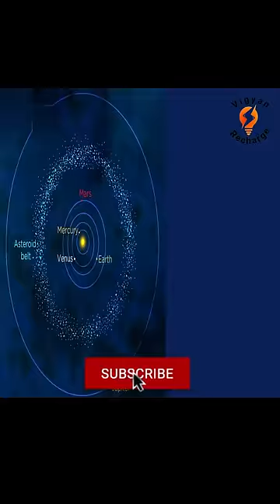🇮🇳🇮🇳🇮🇳 Space Debris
About video :- Space Debris